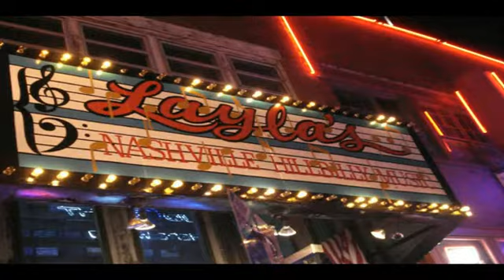Eskimo Brothers Matchbox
Laylas Bluegrass Inn,Lower Broadway,Nashville..Fri..23 May 2014